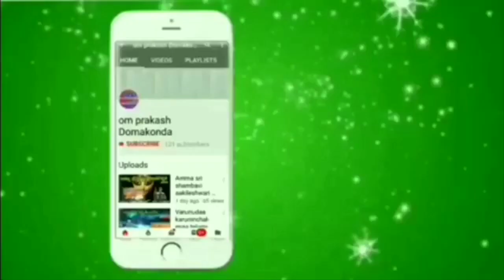sri krishna Bhajama mandali music.. Shankar Rao